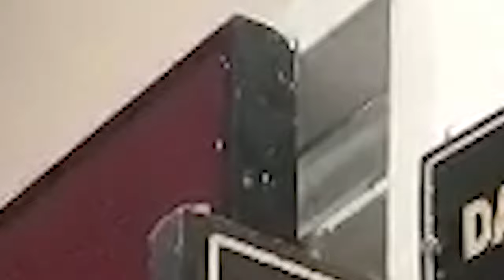Vigilance presents in court 2 aides of former finance minister Manpreet Badal in land purchase case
Vigilance presents in court two aides of former finance minister Manpreet Badal in land purchase case